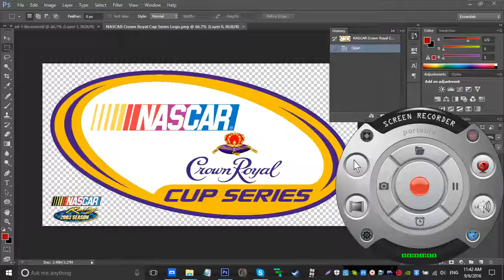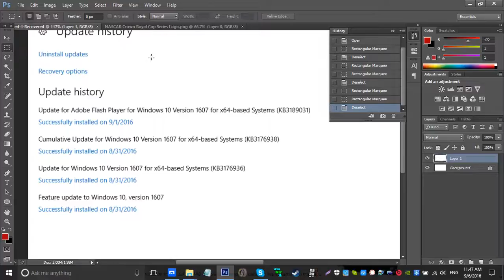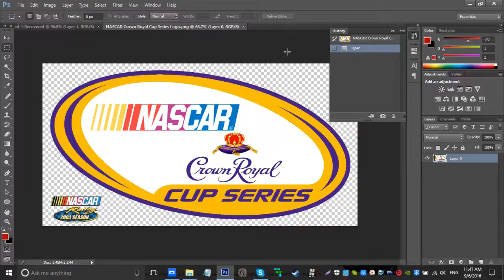NASCAR Crown Royal Cup Series: Update 3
Just wanted to take the time and talk about what has been going on with the series, and to thank you guys for being a part of it.